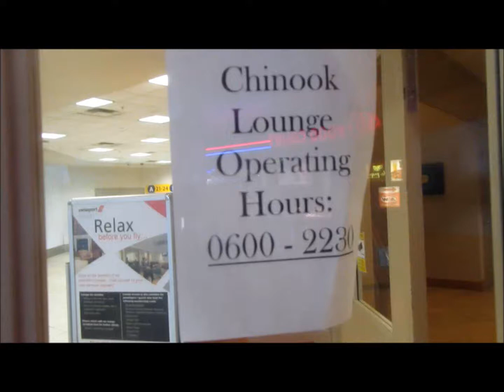Chinook lounge and plane spotting at YYC Calgary airport